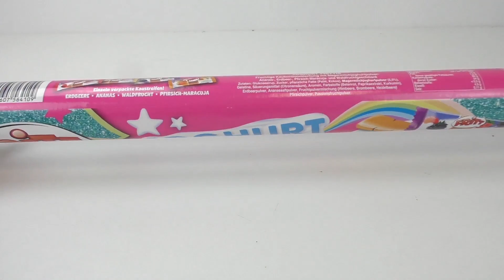جرب معى اللبان العملاق طولة 56cm بطعم الفواكهة